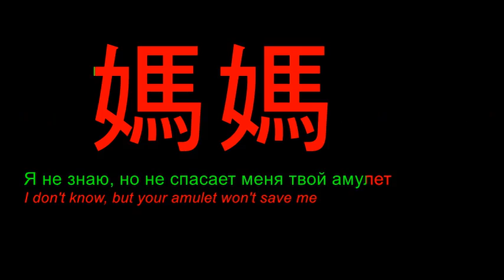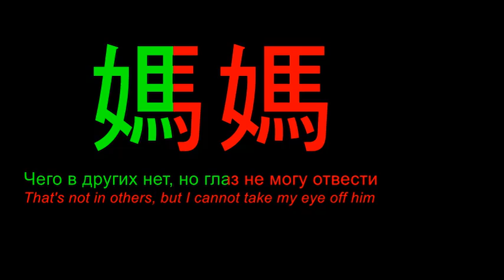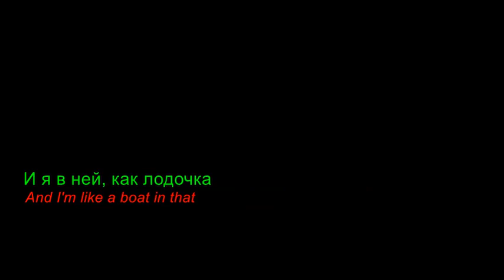Вера Брежнєвa: Мамочка (лирика)